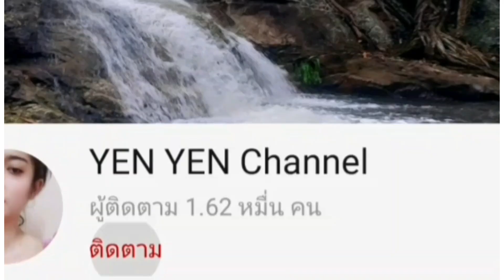กินปลานิลดิบสดๆกับน้ำจิ้มซีฟู้ด (ชาซิมิอิสาน)จุ๊ปลานิลสดๆ[กินไปแซบไป]